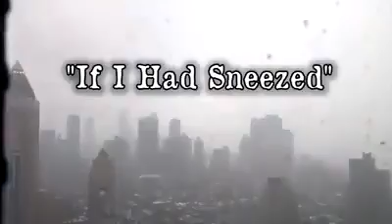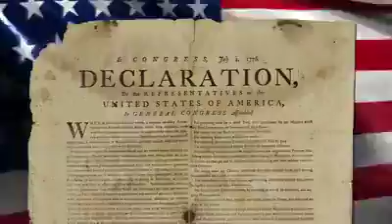Why we need to keep your immediate environment clean. Home cooking is safer than takeaways.(59)